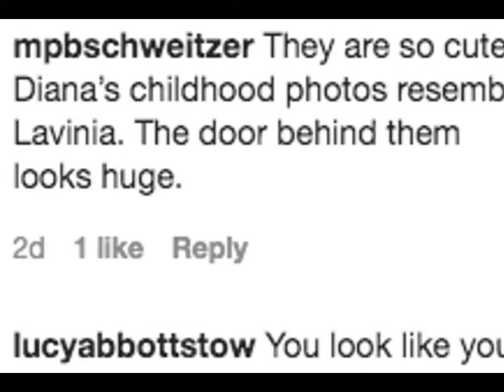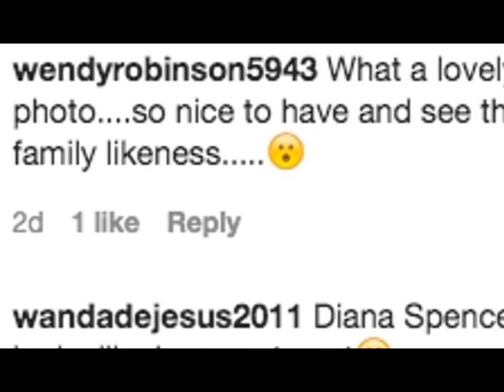Princess Diana's brother Charles Spencer shares family photo of grandfather and siblings as children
Charles, Earl Spencer, 57, took to Instagram to share a throwback photograph from 1902 showing his grandfather Jack Spencer standing with his sister Lavinia and brother Cecil.